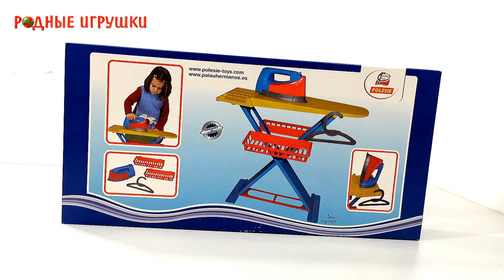Игрушечная гладильная доска с утюгом Артикул 43467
Вы можете купить игрушечную гладильную доску с утюгом в интернет-магазине "Родные игрушки"  Такой набор поможет Вашему ребенку удовлетворить свое любопытство и не хвататься за настоящий горячий утюг и в то же время все делать как мама, подражая Вам.